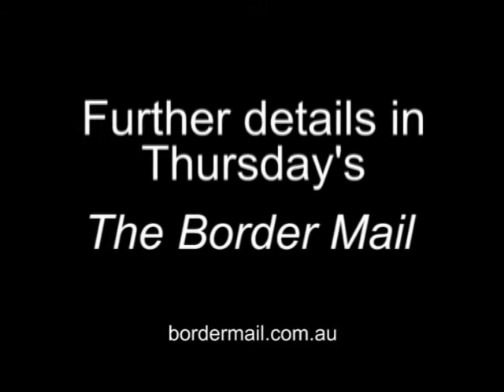Albury police press conference